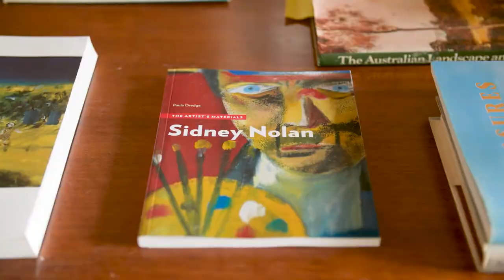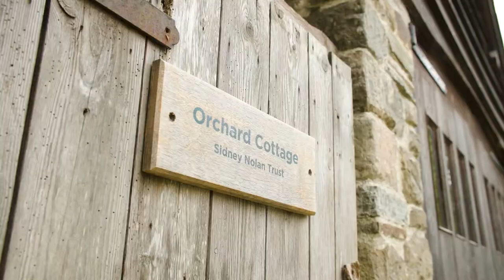Sidney Nolan Trust Introductory Film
The Sidney Nolan Trust is a registered charity, founded by Sir Sidney Nolan in 1985. Nolan was a leading artist of the 20th century. His Ned Kelly paintings became iconic and today the Sidney Nolan Trust, celebrates his life-long experimentation, innovation and passion for creativity, as well as his love for the environment.

Located at The Rodd, the Trust is a vibrant centre for arts learning and cares for Nolan’s former home, studio, and 250-acre estate, together with a large collection of Nolan’s artworks, his library and personal archive.

Our exhibitions present artwork from our collection, as well as exhibitions by contemporary artists. Our learning, events and residency programmes support children, young people, adults, and artists to learn, exchange ideas and create.